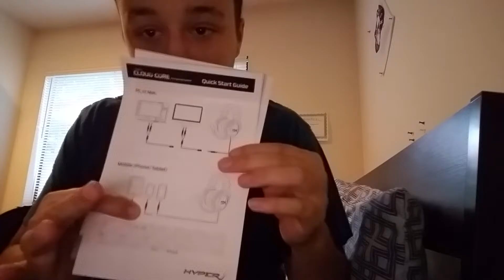(UNBOXING) new headset